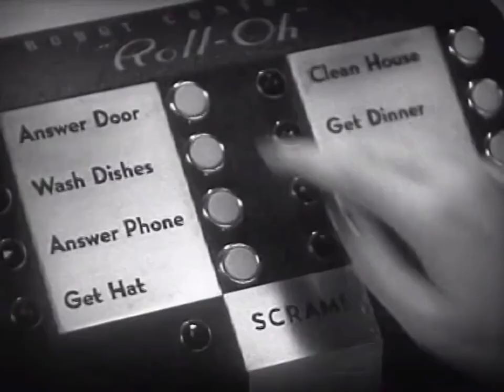Jameson Bouvier - I Programmed a Robot so I Wouldn't Have to Feel Pain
I programmed a robot
So I wouldn't have to feel pain
Trying to make you love me
Has given me a tumor inside my brain
So I'm gonna leave him here
He can take my place for a year
If it's all the same

He can do everything I can
Quantum chipped to please a human
He won't stray to another
Nothing unresolved with his mother
He's a stable boy, a delicate listener
A sex toy and a beautiful whistler
He won't be rude to your family
He just got a Blu-ray of Amélie

Best of all, best of all
He has no heart
You can be self-centered, cheat
Or spend a couple months apart
And it won't change
He won't change
And neither will you

It's only been a week
And already the robot's gone on strike
He found his way back home
And beamed those cold, metallic eyes
Please turn me off he said
I've calculated that we're all off better dead

To get to be content
"You have to wait a while" I told him
He shook his head defeated
And fell in my arms so I could hold him
This life is just too hard
Please recycle all my parts
I refused and offered hope
You'll get strong and learn to cope
But it didn't work
It never works
And now he's a truck

Instagram.com/JamesonBouvier
Twitter.com/JamesonBouvier
Facebook.com/JamesonBouvier

JamesonBouvier.com